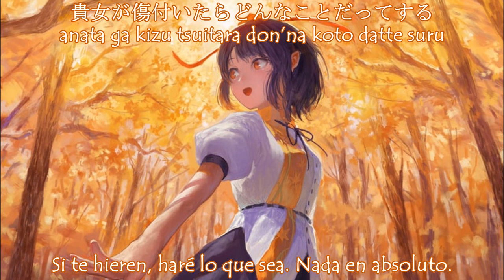【東方ボーカル】Black Lily Princess『ShibayanRecords』Subtitulos en Español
Titulo (es): Princesa lirio negro
Vocal: 3L
Letra: Satoshi Kuroiwa (黒岩サトシ)
Arreglo: Shibayan
Álbum: TOHO BOSSA NOVA 7
Circulo: Shibayan Records
Evento: Reitaisai 15
Tema original: –Wind God Girl  [風神少女] –The Youkai Mountain ~ Mysterious Mountain [妖怪の山